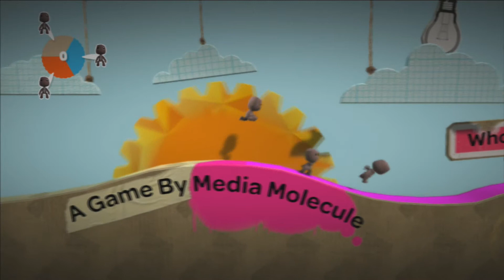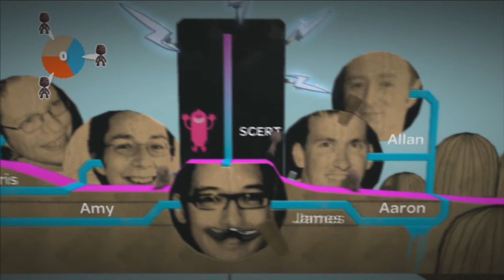LittleBigPlanet - Episode 1: Whos Who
Time to have some fun as a sack!

Guest starring Jacob, who can hardly be heard in the series (sorry)

Benchmarks:

2:04 - Getting to intro/tutorial

7:58 - Lances Minigame For Audience